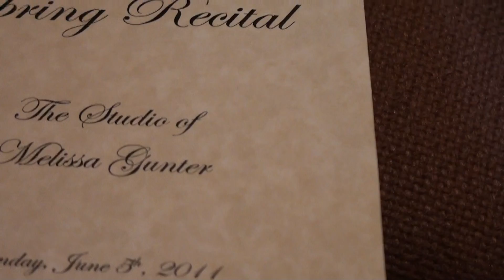20110605172552.m2ts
Dominic playing prelude in D minor. Bach.